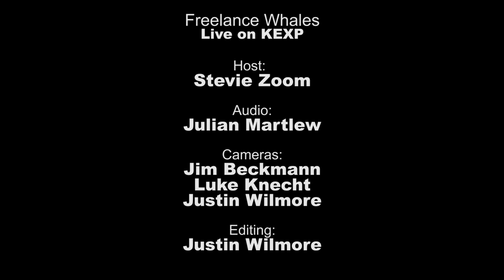Freelance Whales - Locked Out (Live on KEXP)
presents Freelance Whales performing "Locked Out" live in the KEXP studio. Recorded October 21, 2012.

Host: Stevie Zoom
Audio Engineer: Julian Martlew
Cameras: Jim Beckmann, Luke Knecht & Justin Wilmore
Editor: Justin Wilmore